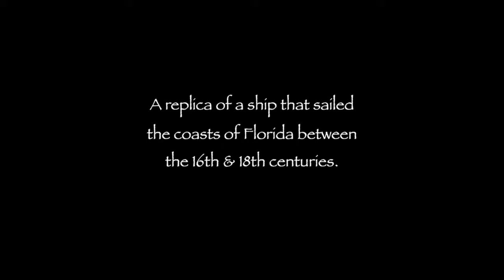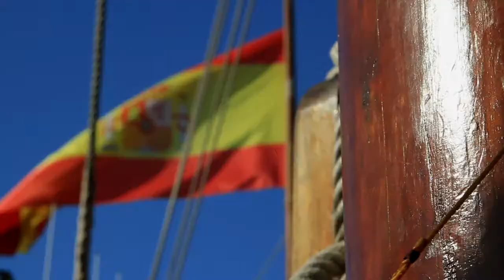El Galeón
This is a replica of a ship that traveled the coasts of Florida between the 16th & 18th centuries. The first galleon to arrive in St. Augustine was the flagship of founder Don Pedro Menéndez de Avilés.